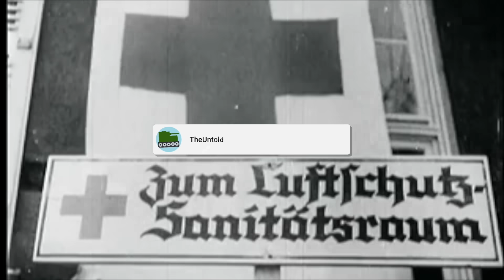The DISGUSTING Crimes Of The Female Guards Of Stutthof Concentration Camp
Throughout the Second World War, one of the most barbaric and evil concentration camps was Stutthof, which opened following the German invasion of Poland. Inside of the camp, disease spread very quickly and the prisoners were guarded by many female brutal guards who became known for their evil and brutality. Some of these women had only worked at Stutthof for around a year but they became known for their sadism and their work which led to the deaths of inmates.

A number of these female guards, Jenny Barkmann, Ewa Paradies, Wanda Klaff, Gerda Steinhoff and Elisabeth Becker were all executed for their crimes in front of a crowd of around 200,000 people. The executions of the female guards of Stutthof Concentration Camp for many were justification for the horror that occurred inside of the camp.

Join us today as we look at, 'The DISGUSTING Crimes Of The Female Guards Of Stutthof Concentration Camp'